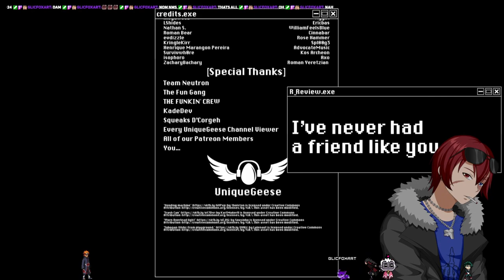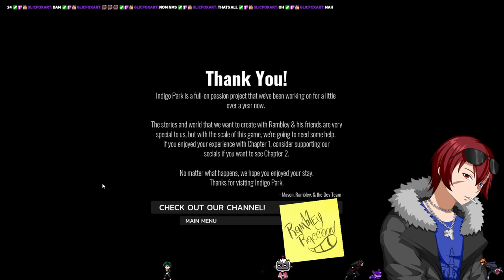indigo park blind reaction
Indigo Park is an exciting new mascot horror game from fellow Youtube creator Unique Geese. In this game we explore an abandoned amusement park called Indigo Park, as the park mascot Rambley the Raccoon guides us through the dangers that lurk around every corner. This is a full playthrough of Indigo Park Chapter 1.